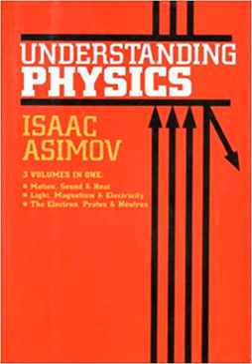Understanding Physics | Wikipedia audio article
00:00:39 Editions
00:01:13 External links

- Socrates

SUMMARY
Understanding Physics (1966) is a popular science book written by Isaac Asimov (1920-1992). It is considered to be a reader-friendly informational guide regarding the fields of physics, written for lay people. It is one of several science guides by Asimov.
The book is divided into three volumes, each of which have also been published separately as books. They are:

Volume I: Motion, Sound, and Heat
Volume II: Light, Magnetism, and Electricity
Volume III: The Electron, Proton, and Neutron